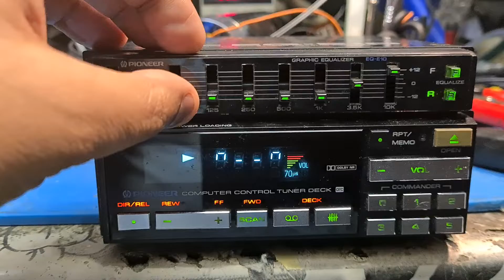Pioneer 1985 set